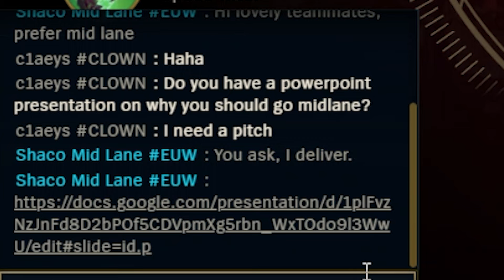This Shaco Mid has THE BEST JUKES!